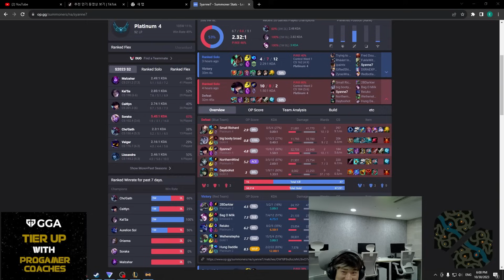I GOT A PENTAKILL WITH AKALI IN 🇰🇷